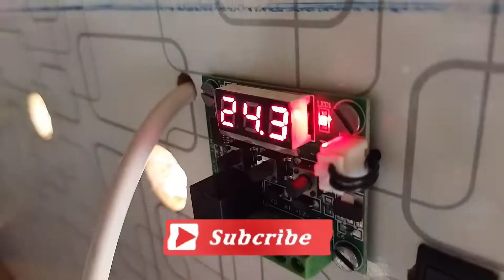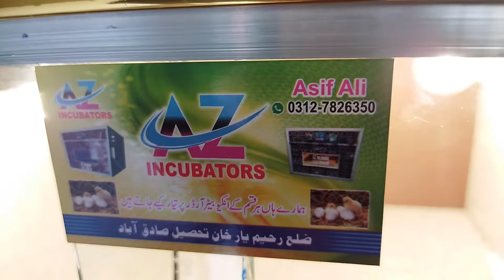intro video best brother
best brooder